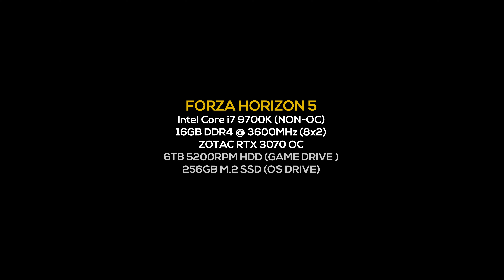Forza Horizon 5 - 4K MAX / EXTREME / ULTRA - RTX 3070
Forza Horizon 5 has an official "Ideal" system requirement of an RTX 3080. So I decided to see if I can play it on 4K using my RTX 3070.

The main problem I saw was the warnings regarding Low Video Memory and a CPU bottleneck warning which I only got once. The game ran much better using the latest Nvidia Driver for my Zotac RTX 3070.

Timestamps:
0:00 - Intro
0:16 - Max Settings (Benchmark)
2:38 - Max Settings (Results)
2:50 - Extreme Preset (Benchmark)
4:32 - Extreme Preset (Results)
4:52 - Ultra Preset (Benchmark)
6:38 - Ultra Preset (Results)

Specs:
Intel Core i7 9700K
16GB Corsair Vengeance Pro RGB 3200MHz C16 (8GBx2)
Adata XPG S11 Pro 256GB M.2 NVME SSD (OS)
Seagate 8TB Barracuda HDD 5200RPM (GAME)
ZOTAC RTX 3070 Twin-Egde OC Edition
Aorus Z390 Elite Motherboard
Corsair SPEC Delta Case
Thermaltake Smart RGB 700W PSU